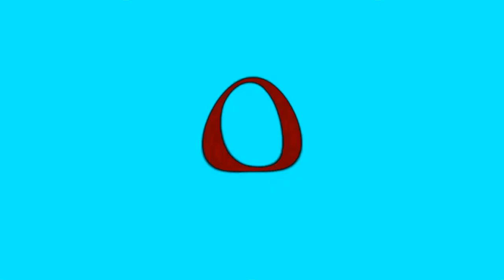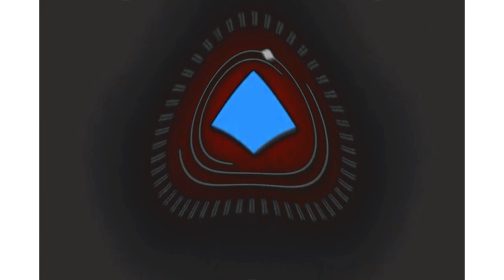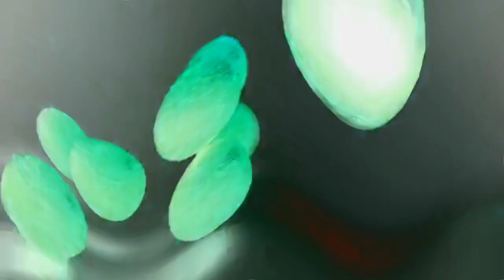Sad Full Best Animation Logos in Ruby Milk Effect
Should Sad Effect have a combination with Ruby Milk Effect?
Yes or no? Vote!